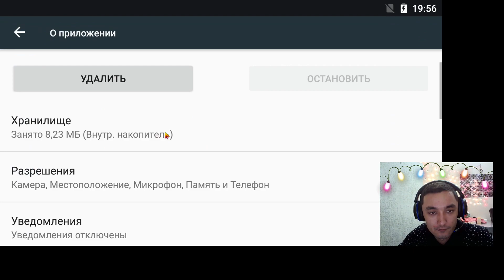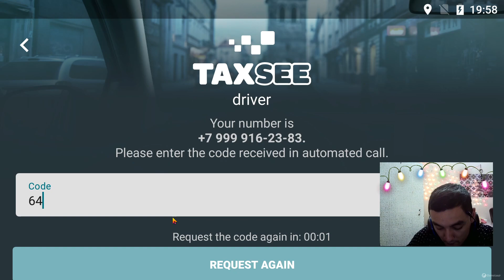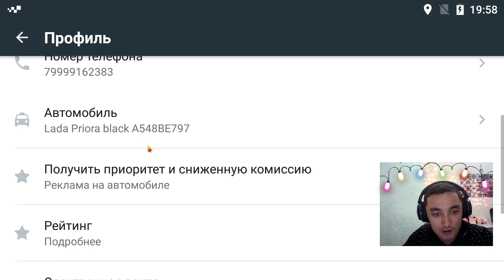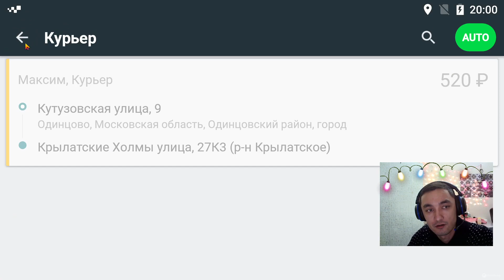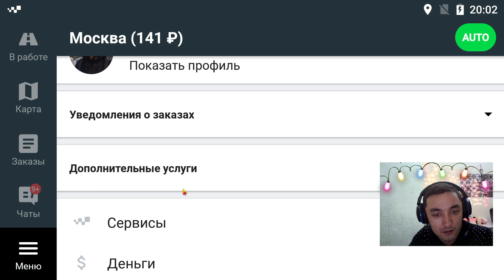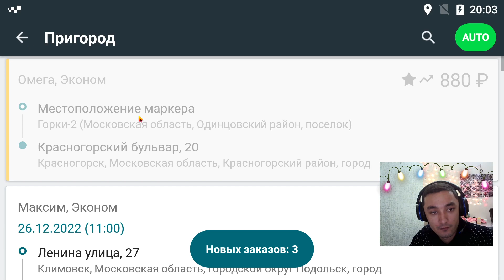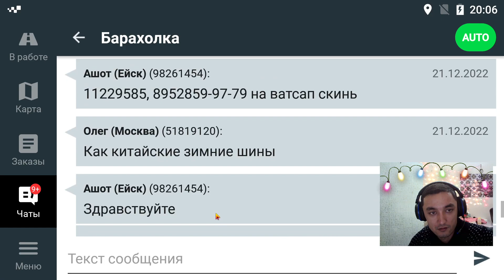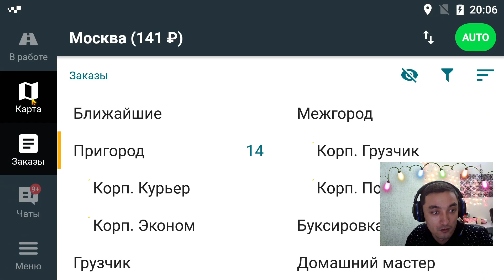ЯНГИ ПРОГРАММА ДОСТАВКА КУРЬЕР ТАКСИ ХАММАСИДАН БОР ОРГАНАМИЗ МОСКВА. Yandex Kuryer Taxsee Driver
Salom, man Oxun, bo'sh vaqtimda Yandex dostavka va kuryer tarifida ishlayman. Siz bilan birgalikda Яндекс доставка ishi qanaqaligini ko'ramiz.